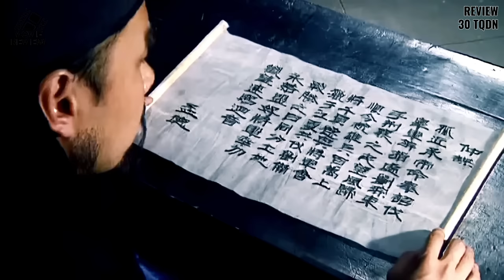Tập 30: Gia Cát Lượng khua lưỡi bẻ bọn nho | Tam Quốc Diễn Nghĩa 1996 | Review Phim Kinh Điển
► REVIEW PHIM: Tam Quốc Diễn Nghĩa 1996 (84 tập)
► TẬP 30: Gia Cát Lượng khua lưỡi bẻ bọn nho
► DIỄN VIÊN:
• Tôn Ngạn Quân vai Lưu Bị
• Đường Quốc Cường vai Gia Cát Lượng
• Trương Sơn vai Triệu Vân
• Lý Tĩnh Phi vai Trương Phi
• Ngô Hiểu Đông vai Tôn Quyền
• Chu Kế Vĩ vai Trương Chiêu
• Ngô Quế Linh vai Hoàng Cái
► NỘI DUNG:
0:01:20 Trương Dực Đức đại náo cầu Trường Bản
0:03:29 Lưu Dự Châu thua chạy cửa Hán Tân
0:08:26 Gia Cát Lượng khua lưỡi bẻ bọn nho

Tào Tháo quan sát trận chiến trên núi, thấy Triệu Vân dũng mãnh hơn người rất muốn thu phục, bèn hạ lệnh: "Không được bắn tên, chỉ cho phép bắt sống Triệu Tử Long". Vân nhân cơ hội chém giết, lao ra khỏi vòng vây, đến cầu Trường Bản gặp Trương Phi, rồi giao A Đẩu vào tay Lưu Bị.

Trương Phi ở trên cầu lệnh cho hơn hai mươi binh lính chặt cành cây, buộc vào đuôi ngựa, ở trong rừng cây qua lại phi nước đại, cho bụi bay lên, phô trương thanh thế. Hắn trợn mắt vác mâu, đứng trên cầu. Quân Tào thấy bụi bặm tung bay, nghi có phục binh, không dám tiến lên. Trương Phi giận dữ quát một tiếng, Tào tướng Hạ Hầu Kiệt kinh hãi đến gan mật nát tung, ngã xuống dưới ngựa chết tốt, Tào Tháo kinh hãi, trong lúc hoảng loạn thúc ngựa chạy trốn.

Năm 208, dưới sự uy hiếp của đại quân Tào Tháo, Lưu Tông, con trai của Lưu Biểu Kinh Châu, đã hiến thành hàng Tào. Lưu Bị bỏ Phàn Thành cùng dân vượt sông, đánh bại Hán Tân, đầu Giang Hạ Lưu Kỳ tạm trú. Tào Tháo thừa thắng lợi dẫn tám mươi ba vạn đại quân uy bức Giang Đông, trần binh trường giang bắc ngạn, hổ rình mồi Giang Đông lục quận. Tin tức truyền đến, Đông Ngô triều một phen khiếp sợ, quan võ sắp chiến, quan văn chủ hàng, tranh luận không ngớt. Tôn Quyền không cam lòng hàng Tào, lại sợ lực lượng không địch lại, giơ cờ bất định.

Lỗ Tử Kính lực bài chúng nghị, nguyện đích thân đến Giang Hạ, mời gia Cát Lượng cùng bàn bạc phá đại kế của Tào. Tôn Quyền vì Lưu Bị hai lần đánh bại Tào Tháo, nóng lòng muốn tìm hiểu binh lực của quân Tào, đồng ý cho Lỗ Túc đến Giang Hạ tìm hiểu sự thật. Gia Cát Lượng vì thế quyết định một mình nhập Ngô, phải dựa vào ba tấc lưỡi, đi thuyết Tôn - Tào hai nhà thôn tính lẫn nhau.

Gia Cát Lượng được Lỗ Túc mời đi sứ Đông Ngô, chúng thần Đông Ngô miệt thị Khổng Minh, trước khi bắt gặp Tôn Quyền, trước tiên an bài hắn gặp gỡ chúng quan ở hậu đường, muốn giết chết uy phong của hắn. Đông Ngô trọng thần Trương Chiêu, Cố Ung và những người biết Gia Cát Lượng đến ý đồ, nhao nhao hùng hổ làm khó Lượng. Nhưng Gia Cát Lượng đối mặt với quần nho, thong dong bình tĩnh, đối đáp như nước, hàng Tào tất vong, quân Tào có thể đánh bại, thuyết phục chúng thần, bác bỏ Trương Chiêu nghẹn họng, không nói gì trả lời đúng. Ngu Phiên mặt đỏ tai hồng, cúi đầu không nói. Bộ Trác, Tiết Tông nghẹn lời nói ngốc nghếch...

© Review Phim Kinh Điển Youtube.com/@PhimKD
⛔️ Vui lòng không Sao chép hoặc Reup dưới bất kỳ hình thức nào.

Từ khoá tìm kiếm: Triệu Vân phá trận, Triệu Vân cứu ấu chúa, Tào Tháo tấn công Đông Ngô, Gia Cát Lượng khua lưỡi bẻ bọn nho, Trương Phi, Lưu Bị, Triệu Vân, Tào Tháo, Gia Cát Lượng, Khổng Minh, Tam Quốc Diễn Nghĩa, Tam Quoc Dien Nghia, Tam Quốc Diễn Nghĩa 1994, Tam Quoc Dien Nghia 1994, Tam Quoc Dien Nghia 1996, Tam Quốc Diễn Nghĩa 2010, Tam Quốc Diễn Nghĩa 1996, Review Phim, Movie Review, Phim Trung Quốc, Lịch sử Trung Quốc, Review Tam Quốc, Review Tam Quoc